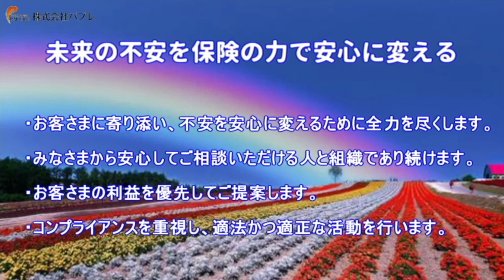フロムサウンズの「Happyミューズ」－音楽の女神達ー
2024年2月
フロムサウンズの「Happyミューズ」
毎月1回音楽仲間をはじめ
色々なジャンルのタレントさんをゲストに迎えて、
生歌はもちろん！楽しいトーク番組です。

新たな一年を、より良い年にするためにと、
今年のhappyミューズのテーマを
「笑顔」スマイル☺にしてみました。
嬉し！楽し！は笑顔でいられるし！
身体も元気にもなります！！
お正月は「落語」林家とんでん平で笑って頂き、
今月は「お笑いコンビすずらん」さんに来て頂きました。
さすが！！ツッコミどころが上手い❣　( ´∀｀ )
笑った❣笑った❣